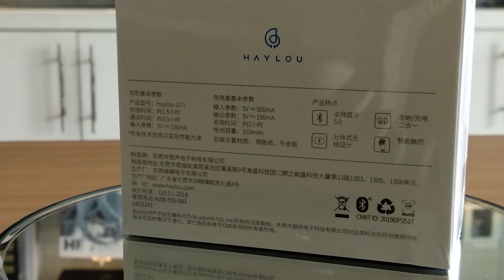TWS MURAH GA MURAHAN! KOMPARASI 7 TWS UNDER 500 RIBU PART 1 !!!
KeeWee Shop kali ini akan Review dan Komparasi TWS Under 500 Ribu yang lagi Populer dikalangan Audiophile.
- Haylou GT1
- Vivan Liberty T100
- QCY T1 Pro
- QCY T5
- Haylou GT1 Plus
- KZ S1D
- Edifier TWS1

Mau Order ?

Atau Penasaran dan Mau nyobain ? Bisa kok
Tunggu apa lagi?
Buruan datang ke toko kami!
Lokasi Toko :
KeeWee shop
Jl. Simpang Borobudur 41E Malang 65142
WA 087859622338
Buka :
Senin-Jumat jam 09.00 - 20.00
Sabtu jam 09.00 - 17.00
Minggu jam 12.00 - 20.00